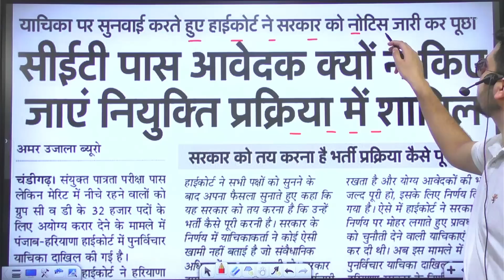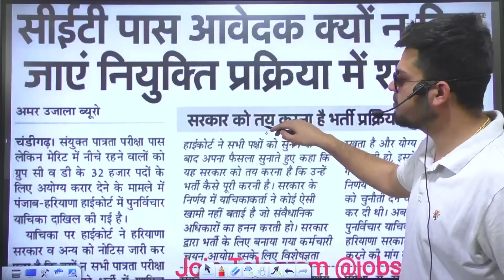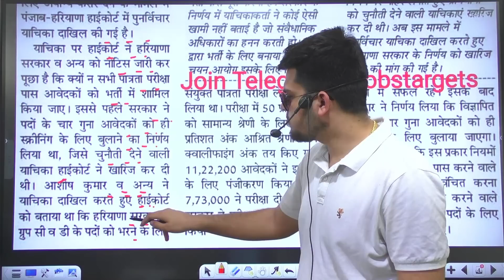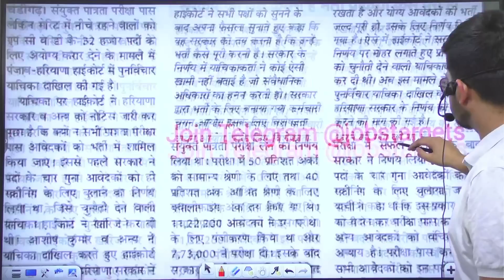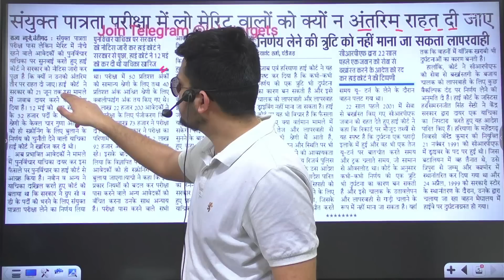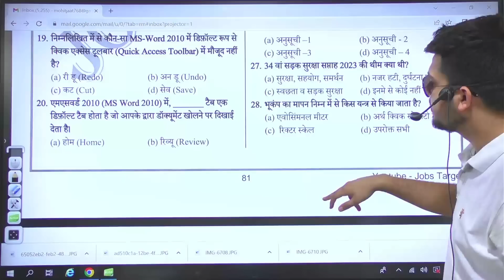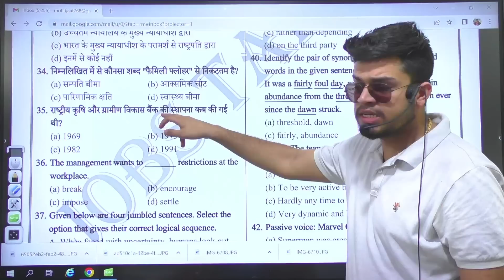hssc breaking! Cet होगा qualify nature! Court ने दिये order कल की सुनवाई में ? 50+ वाले तैयारी शुरू